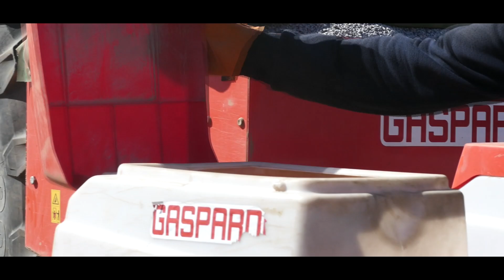Uprawa i Siew Kukurydzy Na GPS! AKCIA! [2xJohnDeere, Case, Gaspardo] Wiosna 2022 II Boguc AgroTV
Siema!

Polecam! :D

Miłego oglądania!